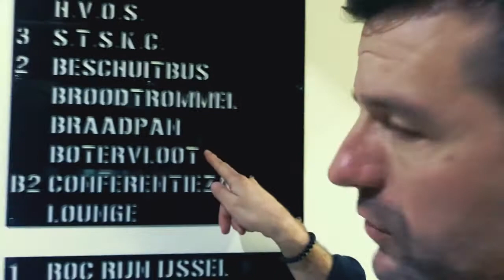Uitnodiging @WijzijnGGNet-dagen 2018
Voor alle collega's en vrijwilligers van GGNet; gastheer en presentator Ebel Jan van Dijk heeft een persoonlijke boodschap voor je @WijzijnGGNet-dagen!